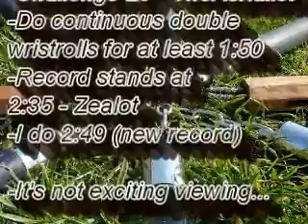RE: freestyle forum challenge wrist rolls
This video is a response to The Aerialist's freestyleforum.net challenge to do a continuous double wristroll for at least 1:50.